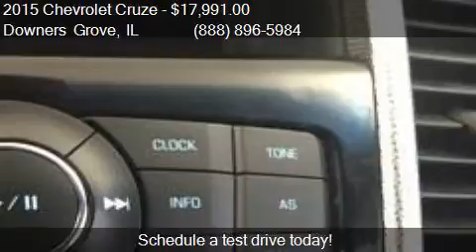2015 Chevrolet Cruze LTZ Auto 4dr Sedan w/1SJ for sale in Do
This 2015 Chevrolet Cruze LTZ Auto 4dr Sedan w/1SJ is for sale in Downers Grove, IL 60515 at ZEIGLER CHRYSLER DODGE JEEP Ram of Downers Grove.

Engine: 1.4L I4
Transmission: Automatic 6-Speed
Color: Black Granite Metallic
Mileage: 18768
Contact ZEIGLER CHRYSLER DODGE JEEP Ram of Downers Grove 2311 OGDEN AVE Downers Grove, IL 60515 to test drive this 2015 Chevrolet Cruze LTZ Auto 4dr Sedan w/1SJ today.